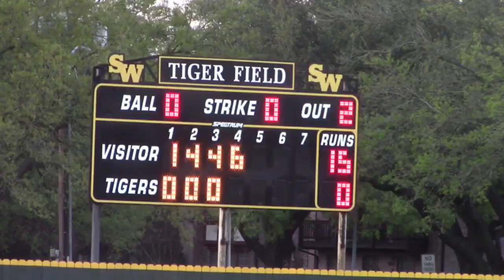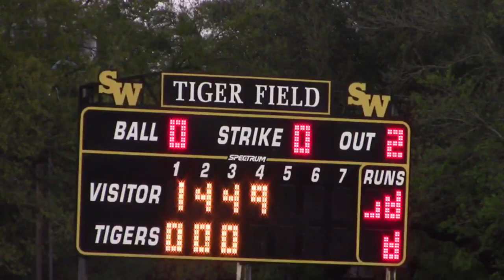3_23_21 SBISD SPRING WOODS LADY TIGERS SB vs. Jersey Village LIVE